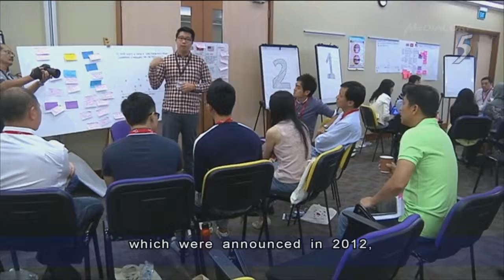PM Lee's swearing-in address highlights sense of renewed purpose: Analysts